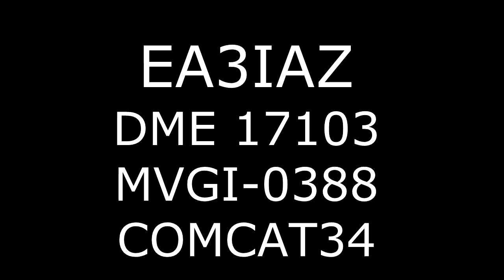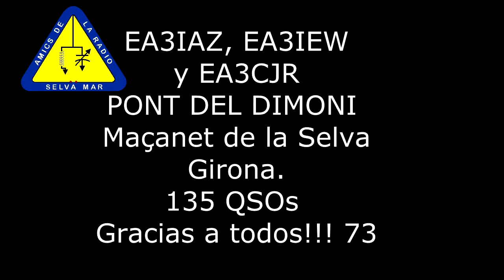EA3IAZ - Pont del Dimoni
Los compañeros EA3IAZ Y EA3IEW activando
El Pont del Dimoni
Maçanet de la Selva
Girona.
135 QSOs
Gracias a todos!!! 73